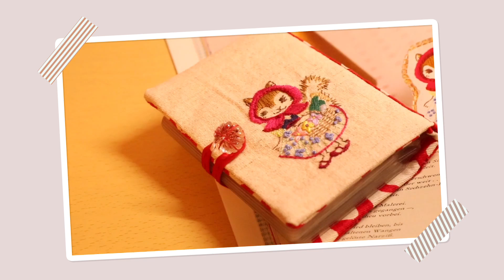刺繍ヤマノウチユイさんの「赤ずきんのリス」を施したカードケースを作りました♪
人気刺繍作家ヤマノウチユイさんの「おとぎの森の動物刺繍」から「赤ずきんのリス」を施したカードケースを作りました♪
長年愛用していたお気に入りのカードケースが傷んでしまい、そろそろ新しいものにしようかと考え、どうせなら刺繍を施したものにしようと思い、布をお取り寄せしました。
メルヘンチックなかわいいリスちゃんと出会えましたよ！